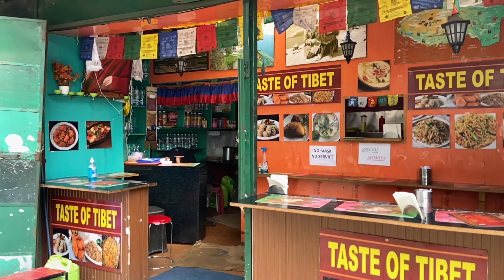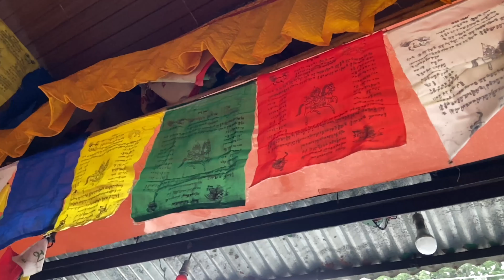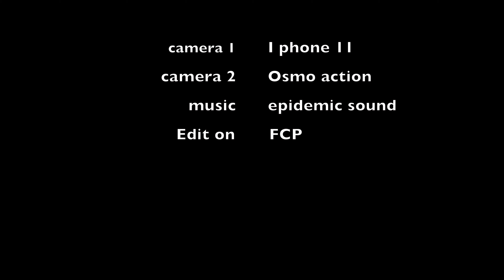bike ride | Kasauli himachal pardesh | place to visit near chandigarh | vlog-54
vlogger from panchkula
vlogger from chandigarh
family vlogs
cycling vlogs
shot on i phone
daily vlogs
daily vlogger in india
daily vlogger on youtube